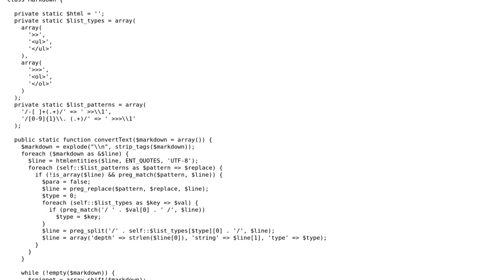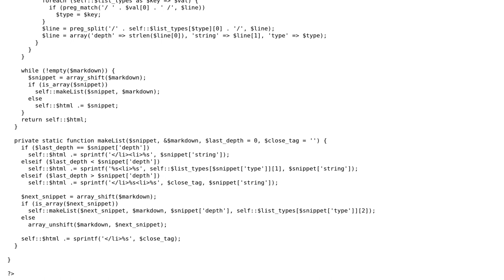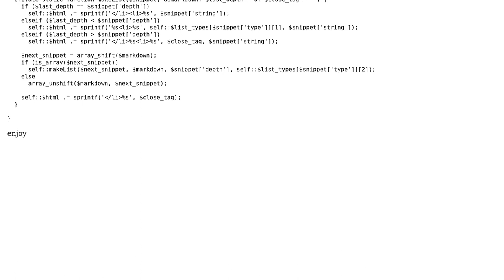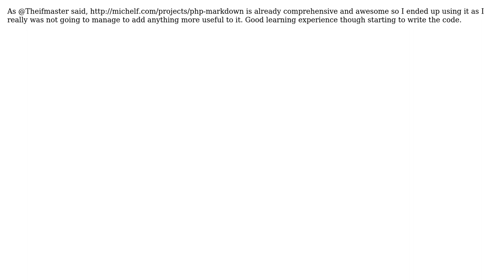converting markdown lists to html lists in PHP (2 Solutions!!)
converting markdown lists to html lists in PHP

With thanks & praise to God, and with thanks to the many people who have made this project possible! | Content (except music & images) licensed under CC BY-SA | Music | Images & others | With thanks to user Matt Clegg user Luke and the Stack Exchange Network Trademarks are property of their respective owners. You are responsible for your own actions.